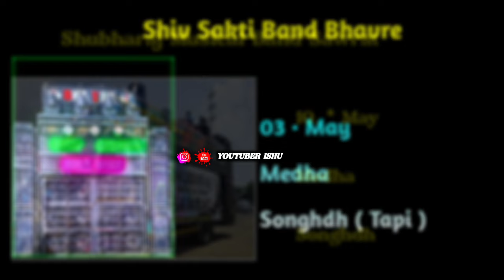एक ही गांव में Top 5 Band New Program Information 2024 • Kohinoor - Sb Raj - Shiv Sakti - Gyani - SS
Top 30 Band Program Information 2024 • Aadivasi Band Party • March - April - May Mahine Ke Program

Tapi Jille Me Band Ke Program List 2024 • तापी जिल्ले में बेंड के प्रोग्राम • Aadivasi समाज और बेंड

All Programs March Month Program List 2024 • Aadivasi Band Party • Happy Holi 2024 •

Top 100 Band March Month Program List 2024 • Gujarat & Maharashtra सभी जगह प्रोग्राम

Aadivasi Band Party 2024 • Top 10 Band New Program List • At : Songhdh ( Tapi ) Rocky MJ Bajarang R1

Jay Bajarang Band Bandharpada
Veer Sai Band Bandharpada
N Star band Bandharpada
Vijay Star Band dhupi
The Rocking Spider Band Mokhadi
Spider band Zarpan
R 1 Band Karanjave
Rock Star band Songhdh
Raj hansh band borda
Indian Star Band manekpur
Kohinoor Star Band Saddapani
Gyani musical band Umapada
ABCD 2 band Rajnivad
The Killer Musical band rampara
Shubharaj musical band Sawrat
Shubharaj 02 musical band Sawrat
Shubharaj 03 musical band Sawrat
Shubharaj 04 musical band Sawrat
Shubharaj 05 musical band Sawrat
KK musical group Chinoda
Shiv Lehri Musical Group Ambach
Zexy Music band Borkhadi
Shiv Sakti Band Bhavre
Shiv star band pati bedki
Jay Bajarang Band mogalpada
Jay Ambe Band Pimpripada
Jay shree Ram Band Bhodvad
Shree Ram Band Bhodvad
Sai star band samarpada
MJ Star Band Almavadi
Mk star band Almavadi
Sk Star Band Navagam
Golden star band samarpada
Jay mataji band Rambhva
Mahakali musical band Netrang
Mahakal Band Navapada
GK Lions Music Band Rajpipla
Naseeb Star Band baktura
Naseeb Star Band borda
Rocky 2 Star band borda
Genius Musical Band Songhdh
Kismat star band sengpura
New Star band party Velda
Tiger star band katashvan
Krishna star band katashvan
Dm music band zaloda
Saraswati Band Bilbara
Om shree sai band bilgvan
Sb band Bilbara
SB Raj Band Sawrat
Sb Raj 2 band Sawrat
Sb Raj 3 Band Sawrat
Sb Raj 4 Band Sawrat
Super Star Band Dhorivav
Keshavraj band Mubarakpur
Super Ashwar Band Narkhadi
Js band khokhara
Kal bherav star band vavdi
Mini Spider Band Khapar
KGF Star Band Bheshketor
Tapi musical band khervada
Indian Star Band akuvada
Sohan star band Zagadiya
Rambo star band Aampada
AJ Star band Amratpara
New Rambo star band Rataniya
Prakruti musical band Dumkhal
Dumraj music band Dumkhal
Ganesh band Navli
Ganesh band Khotarampura
Jay Ganesh band Navli
Yaha mogi band gadar
A 1 Sur master band chichpada
Dolphin star band golvan
Stylish star band Rajnivad
Jay bhavani music band itkala
Yaha mogi band chichpada
Abhi star band kothale
Tufan star band antapur
Welcome band kherva
Army star band taklipada
Sai star band baripada
Vandevi yaha band Bilbara